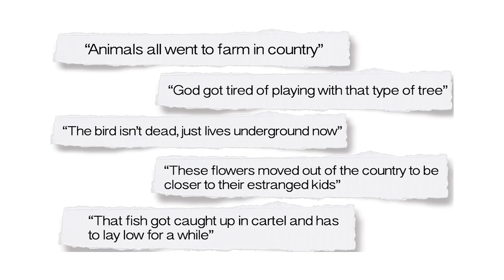Guide To Canadian Endangered Species: The Beaverton Digital Exclusive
As an environment-loving Canadian, here's everything you need to know about endangered species!